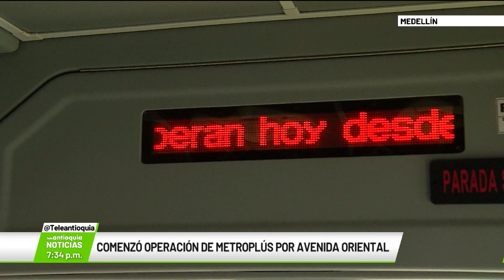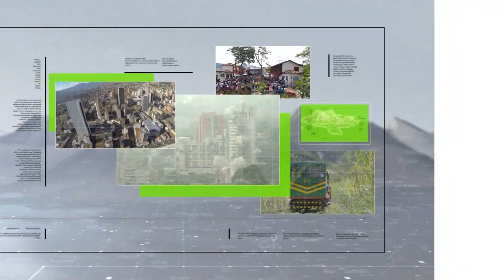Comenzó operación de Metroplús por Avenida Oriental - Teleantioquia Noticias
Comenzó la operación comercial de Metroplús por la Avenida Oriental. La línea puede movilizar hasta 16 mil usuarios diariamente.